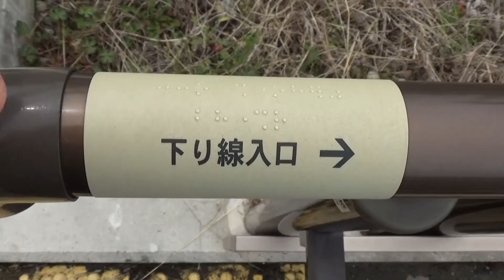30秒の心象風景21815・手すりの点字案内～法華口駅～